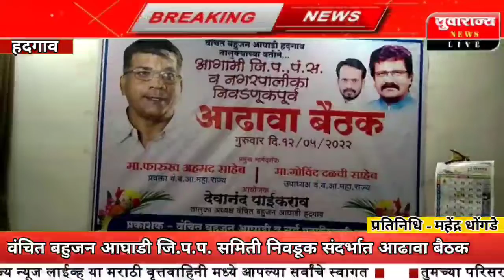*आगामी नगरपालिका जिल्हा परिषदा पंचायत समिती आढावा बैठक*